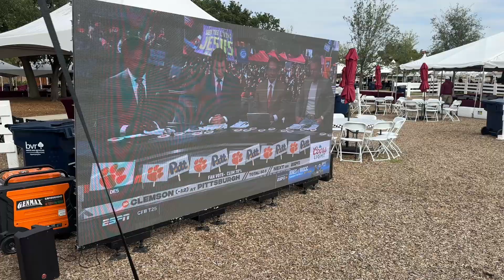Texas A&M V. New Mexico Sate - BFA travels to TEXAS!!!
In this episode, we travel to College Station, TX for a Texas A&M football game. This is Kaeden's first plane ride! Beer, tailgaters, Field Box Seats, Field passes, what more can someone ask for?!?!?!?! Even grandma makes her first appearance on the channel. Sit down, strap in, and come along for the ride to a Texas Aggies Football game.